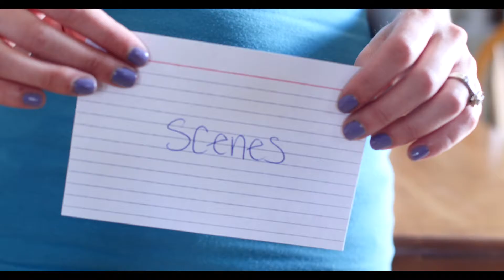Film Making: Writing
A small glimpse into my script writing process. It isn't always easy for me but it is always worth it in the end. I love putting pencil to paper and creating something that wasn't there before.